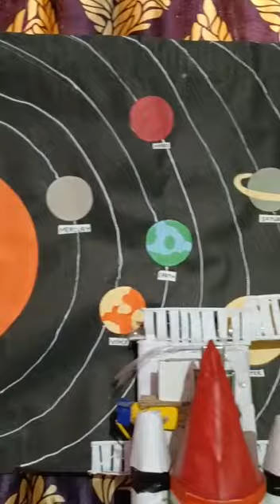Space shuttle 🚀 for science exhibition in school || # artyCraftyness